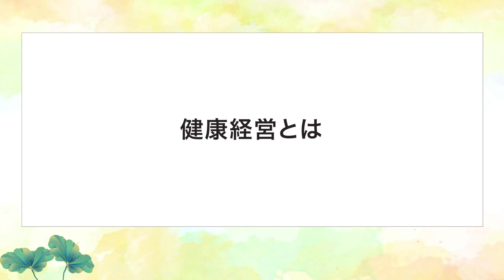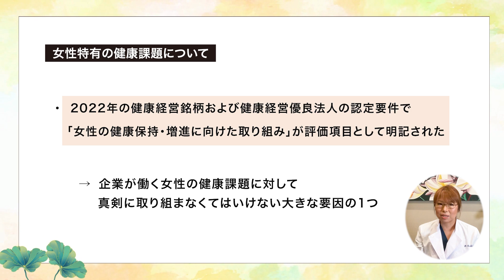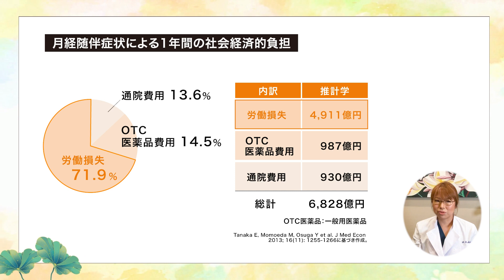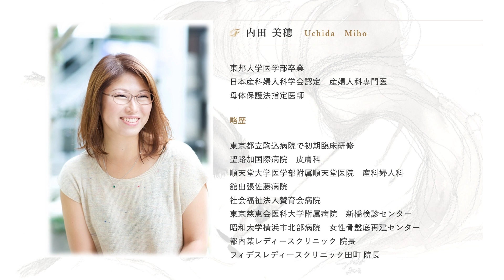人事・総務必見！！【女性の健康課題に企業が取り組む意義】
「女性の健康課題に企業が取り組む意義」について解説しています👩🏻‍⚕️

‹目次›
00:00　オープニング
00:26　「健康経営」とは
00:55　注目されている「女性特有の健康課題」について
01:57　月経随伴症状による１年間の社会経済的負担

女性が健やかに過ごせるよう様々な情報を発信しております！

▼ただいま質問を募集しております！取り上げてほしいテーマ、お悩みなどございましたら下記フォームよりお気軽にお寄せください✨

企業向けWell-being経営サポートのご提供について